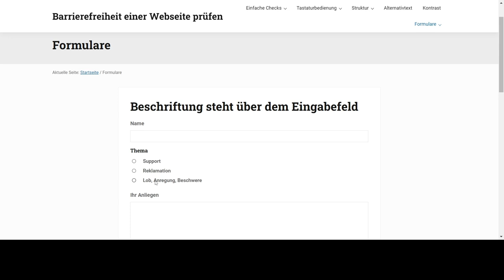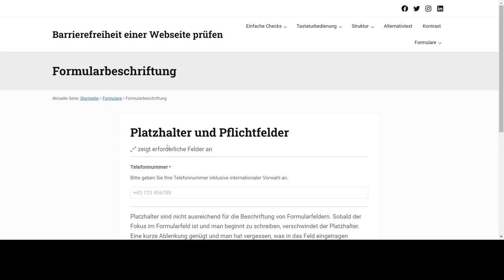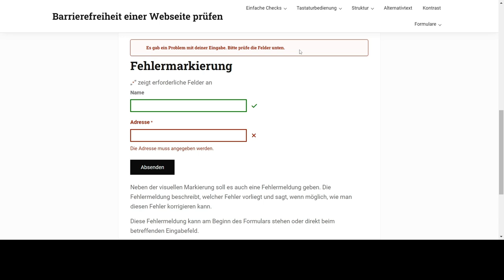Barrierefreiheit einer Webseite prüfen, Teil 2: Formulare | iMooX.at